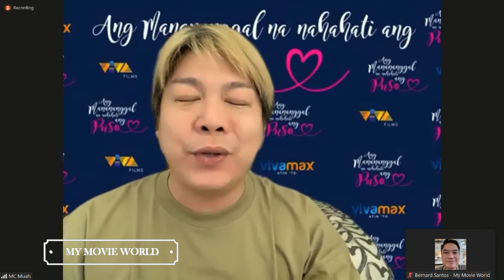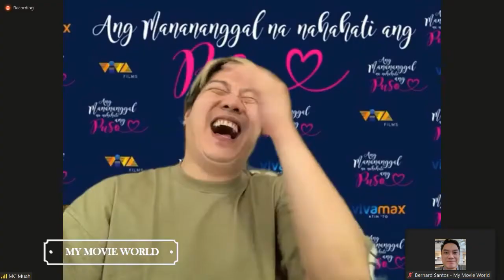Beks Batallion Nabigyan Ng Break Sa Pelikulang Ang Manananggal Na Nahahati Ang Puso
Ang Manananggal Na Nahahati Ang Puso
Starring Marco Gallo, Aubrey Caraan, Chad Kinis, Lassy Marquez, MC Calaquian, Teresa Loyzaga & Gina Pareño
Directed By Darryl Yap
Streaming Oct 1 on Vivamax